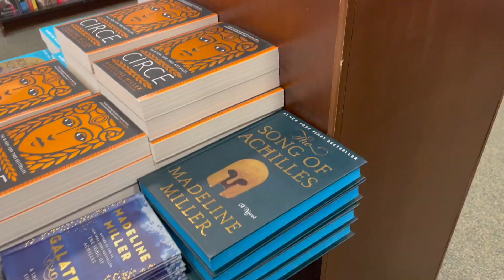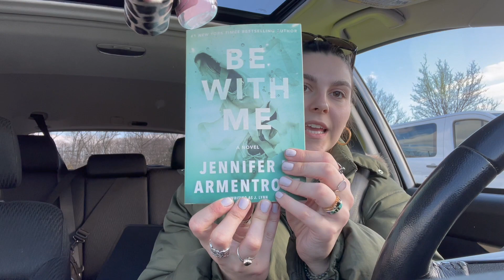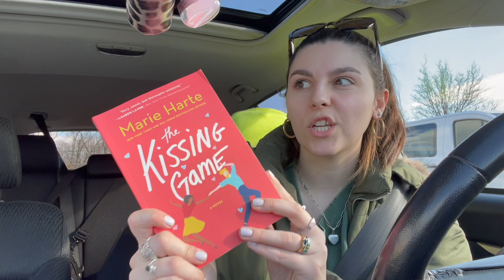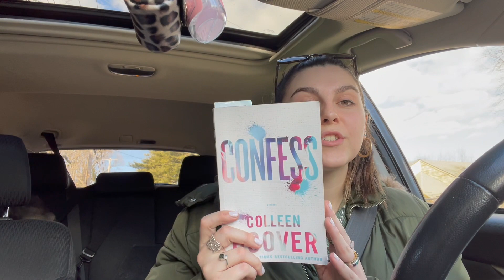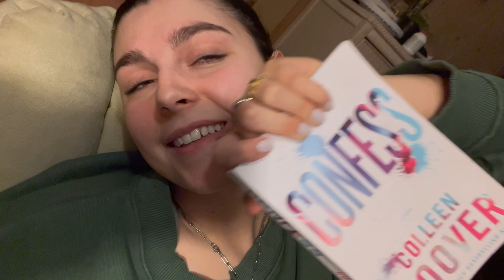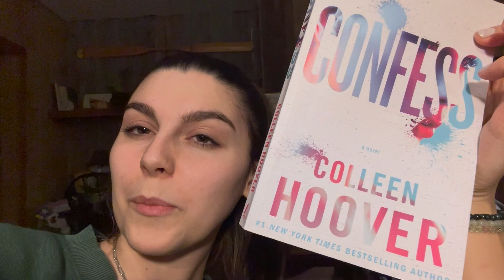Barnes & Noble Trip...First Vlog Ever!!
First time for everything.
Booksgram: saydeslibrary_